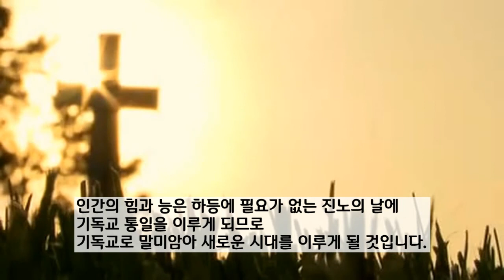기독교 통일의 전망